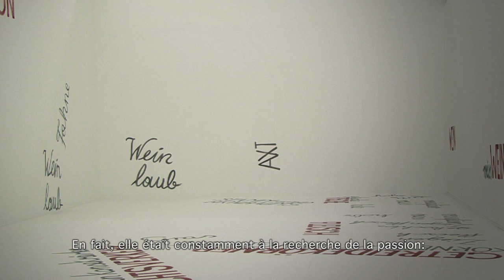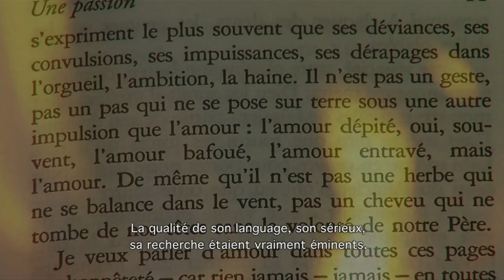Passion - Hommage à Christiane Singer (Trailer)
Regie, Buch und Produktion: Carola Mair
Kamera: Erika Michalke, Carola Mair
Ton: Joe Kreissl
Schnitt: Johanna Tschautscher
Animation: Matthias Smicka, Susanne Jirkuff
Sprecher: Silke Jandl